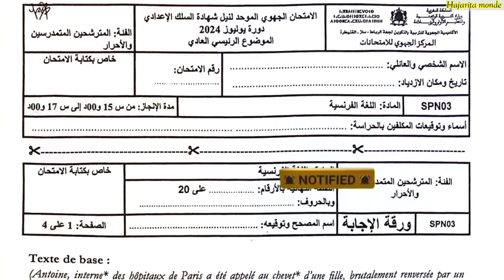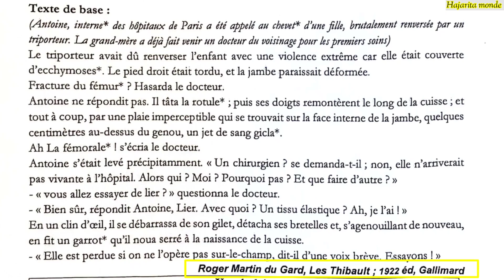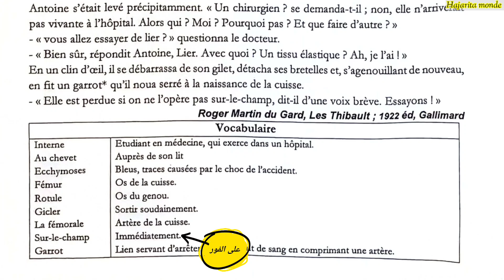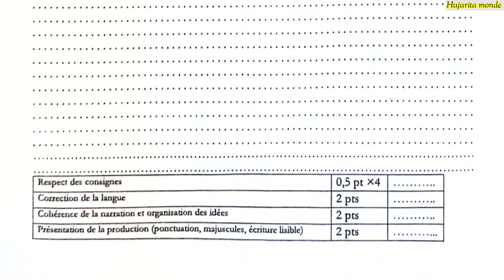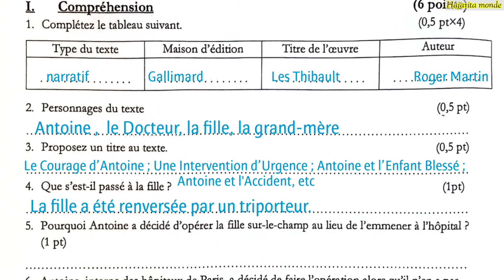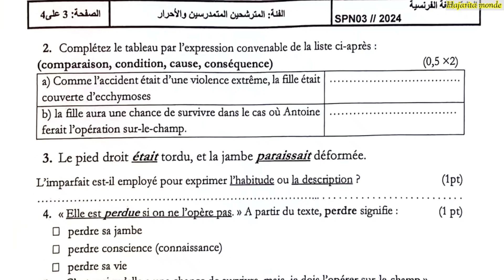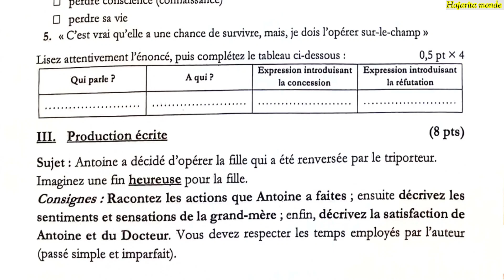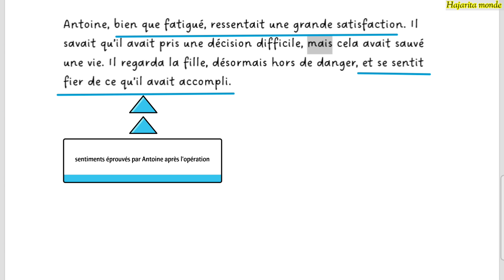correction examen régional 2024| تصحيح الامتحان الجهوي اللغة الفرنسية دورة يوليوز 2024جهة الرباط سلا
تصحيح الامتحان الجهوي اللغة الفرنسية دورة يوليوز 2024جهة الرباط سلا القنيطرة| correction examen régional 3AC